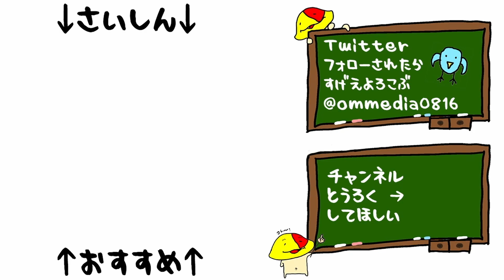#10 校長は宗教のほうが成功すると思う 「ファミコン探偵倶楽部II うしろに立つ少女」[SFC][推理モノ] 生放送アーカイブ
この動画はTwitter限定生放送のアーカイブです。

ファミコン探偵倶楽部II うしろに立つ少女の再生リストはこちら

1998年4月1日発売「ファミコン探偵倶楽部II うしろに立つ少女」

マイク N/D767a